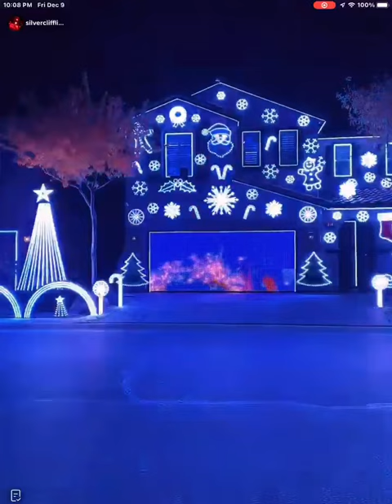share viral shorts